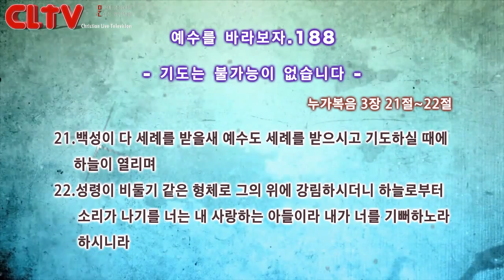CLTV파워금요예배_예수를 바라보자(188회)_'기도는 불가능이 없습니다' 화광교회(윤호균 목사)